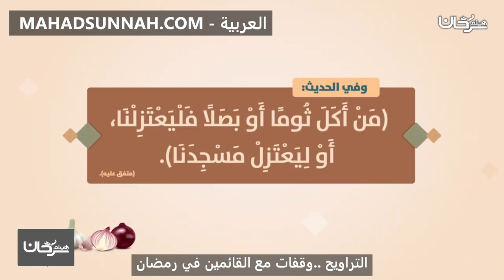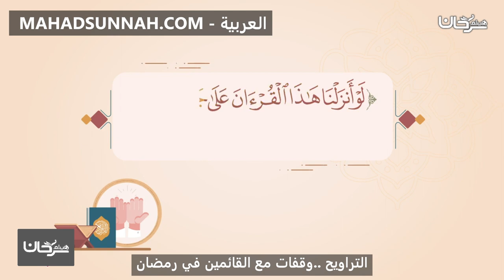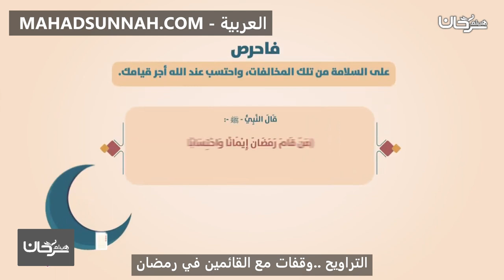التراويح وقفات مع القائمين في رمضان